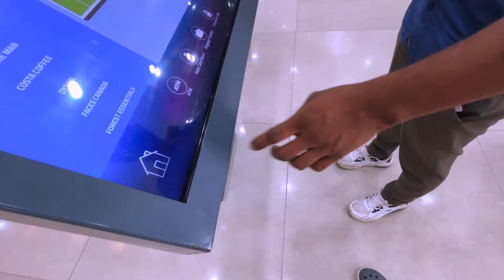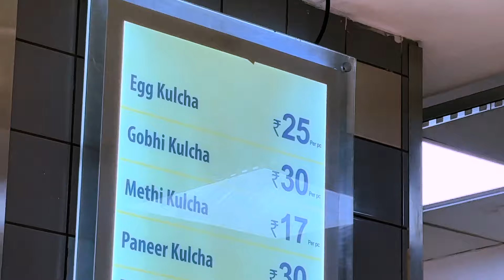DAY IN MY LIFE | save the date shoot | lulu mall | after a long time at Lulu mall 😰😰 | camera man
Save the date shoot at kochi jewstreet